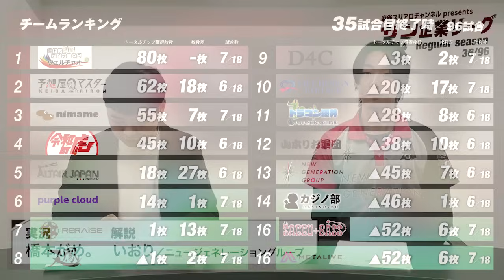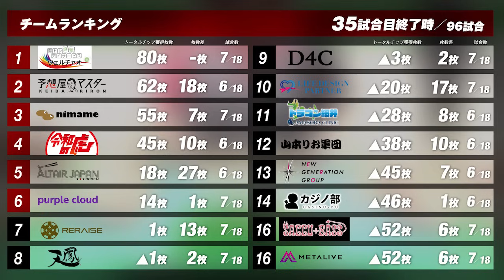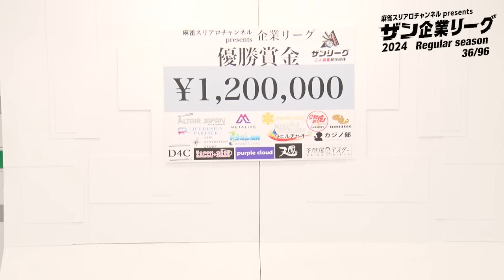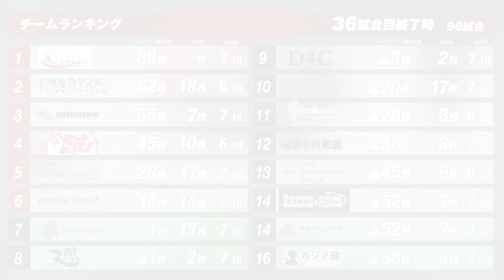【三人麻雀】山本りお軍団の秘密兵器登場!?【ザン企業リーグ2024 レギュラーシーズン 36回戦】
・ザンリーグ会員申込
・サンマ最強戦エントリー
・企業リーグチーム保有
・麻雀の虎参加申込
・ザンアカデミー講座予約

今年も開催、ザン企業リーグ!!
今年は「麻雀スリアロスタジオpresents ザン企業リーグ2024」と名を冠し、
さらにチーム数が増加した全16チームでサンマ最強チームの座をかけ、熱い戦いが展開されます。

優勝賞金120万円を獲得するのはどのチームか!?

【ザン企業リーグ2024 36回戦 出場選手】
●はる／カジノ部
●むっちゃん／アルタイルジャパン
●チーズ／山本りお軍団

《実況》
●橋本がめ。

《解説》
●いおり／ニュージェネレーショングループ

【ザン企業リーグ参加企業】
●令和の虎
●予想屋マスター
●NEW GENERATION GROUP
●ドラゴン細井
●カジノ部
●健康麻雀にまめ
●池袋リレイズ
●脳トレ麻雀ウェルチャオ《NEW》
●beauty salon group D4C《NEW》
●METALIVE《NEW》
●SACCU＋BASS《NEW》
●チーム天鳳《NEW》
●purple cloud《NEW》
●山本りお軍団《NEW》